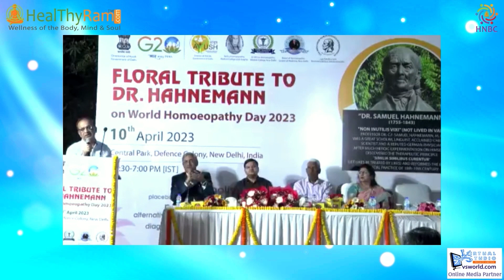Vote of Thanks - Dr Brender Sharma | World Homoeopathy Day 20234 | HealThyRam.com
Vote of Thanks by Dr. Brender Sharma, Deputy Director Homoeopathy, Govt. of NCT Delhi | World Homoeopathy Day 2023

Join us for the webcast of the floral tribute by dignitaries to Dr. Hahnemann, the founder of homoeopathy, on the occasion of World Homoeopathy Day 2024.

The live event is broadcasted on HealThyRam.com, and you can witness dignitaries from across the globe offering their floral tributes to Dr. Hahnemann.

Let's come together to honour Dr. Hahnemann's legacy and celebrate the healing power of homoeopathy.

Don't miss this opportunity to show your appreciation for the visionary who changed the course of medicine forever.